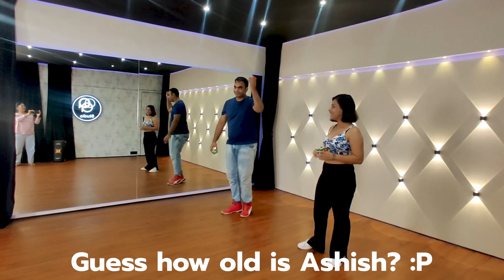Rubik's Cube Solved While DANCING | Guinness World Records Vlog | Laveena Ashish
Hey Guys! This happend finally, we made 4 times Guinness Book of World Records Holder Chinmay Prabhu solve Rubik's Cube While Dancing. Watch all the BTS of our amazingly Fun Shoot in Mumbai.